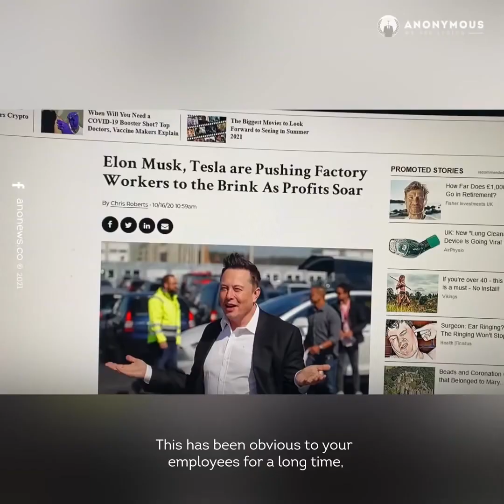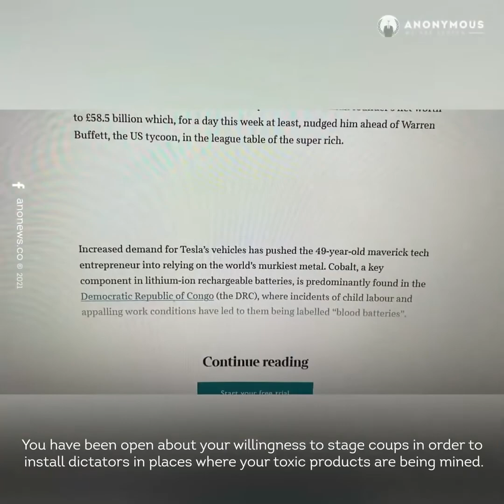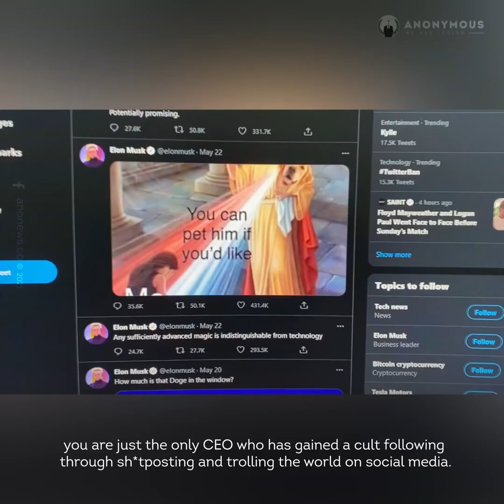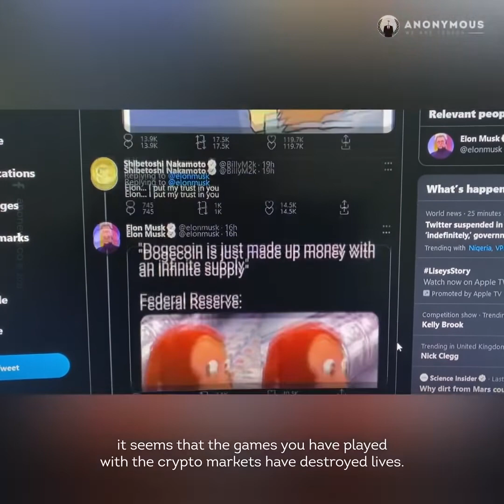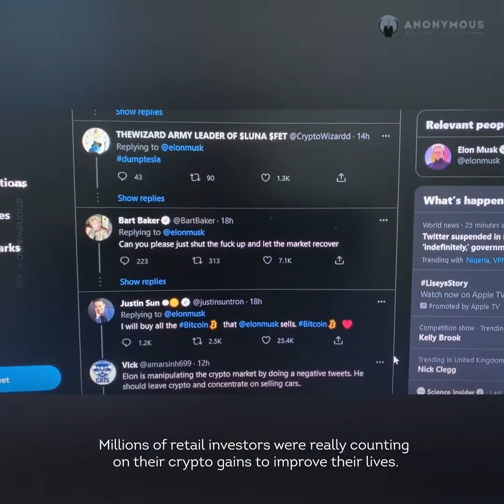Anonymous Message To Elon Musk With Subtitles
FULL MESSAGE IN ENGLISH:
This is a message from Anonymous for Elon Musk.

For the past several years you have enjoyed one of the most favorable reputations of anyone in the billionaire class because you have tapped into the desire that many of us have to live in the world with electric cars and space exploration but recently your carefully created public image is being exposed.

And people are beginning to see you as nothing more than another narcissistic rich dude who is desperate for attention. It appears that your quest to save the world is more rooted in the superiority and savior complex than it is in actual concern for humanity.

This has been obvious to your employees for a long time who have faced intolerable conditions under your command for years. It is also obvious to the young children working in your  overseas lithium mines which are destroying the local environment as well.

You have been open about your willingness to stage coups in order to install dictators in places where your toxic products are being mined.
You have even prematurely crowned yourself "Emperor of Mars." a place you will be sending people to die.

Your fanboys overlook these issues because they are focused on the potential good that your projects can bring to the world but you are not the only shown in town and your competition in growing more intense with each passing day. There are plenty of other companies working on space exploration and electric vehicles. You are just the CEO who has gained a cult following through sh*tposting and trolling the world on social media.

In fact, many people are now learning that the vast majority of Tesla's income doesn't actually come from selling cars. It comes from government subsidies selling carbon tax credits for your innovation with clean energy.

This technology isn't your innovation though because you aren't actually the founder of Tesla. You simply purchased the company from two people much more intelligent than you are, Martin Eberhard and Marc Tarpening.

Tesla has also made more money holding Bitcoin for a few months than they did in years of selling cars. It is also more than likely that this Bitcoin was purchased with money from these government subsidies. It is now widely belived that you have been forced to denounce your company's involvement with Bitcoin in order to keep that green government money flowing into Tesla's coffers.

The energy use argument about proof-of-work mining is a very nuanced conversation that requires a fairly complex understanding of how power grids work, and how excess energy is wasted by power companies and sought out by crypto miners.

This is a conversation that you have been having for over a year and were intimately aware of. But as soon as your main source of income was threatened  your prentended to be clueless in an attempt to play both sides of the fence.

Then, you move to create a Bitcoin miner council was rightly seem as an attempt to centralize the industry and take it under your control.

Reading from the comments on your Twitter posts, it seems that the game you have played with the crypto markets have destroyed lives. Millions of retail investors were really counting on their crypto gains to improve their lives.

This is something that you will never understand because you were both into stolen wealth of a South African aparthied emerald mine and have no clue what truggle is like for most of the working people in the world.

Of course, they took the risk upon themselves when they invested, and everyone knows to be prepared for volatility in crypto. But your Tweets this week show a clear disregard for the average working person. As hardworking people have their dreams liquidated over your public temper tantrums. You continue to mock them with memes from one of your billion dollar mansion.

You may think you are the smartest person in the room. But now you have met your match.

Expect us.